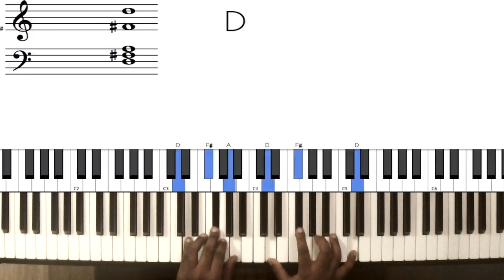Riff #768 - Nathaniel School of Music